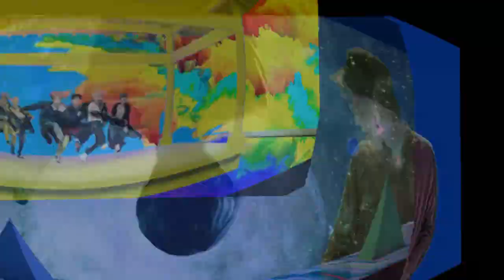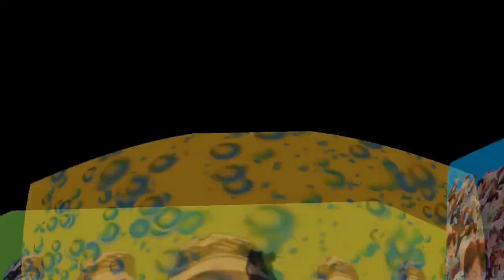actual drugs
And you thought the last one was bad

j-hope 'Daydream (백일몽)'

​BTS (방탄소년단) 'DNA'
BTS (방탄소년단) 'IDOL'
ALL CREDIT TO BIGHIT
ALL CREDIT TO BTS
ALL CREDIT TO JHOPE
I JUST EDITED THIS TOGETHER
I'M HARMLESS